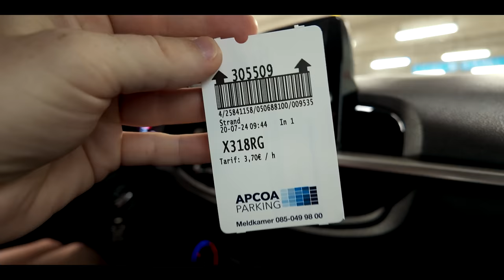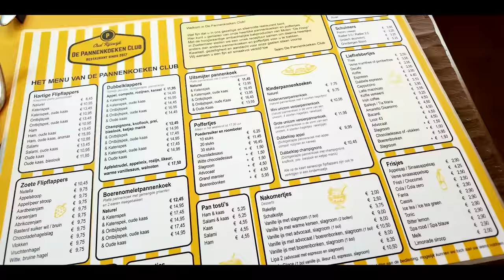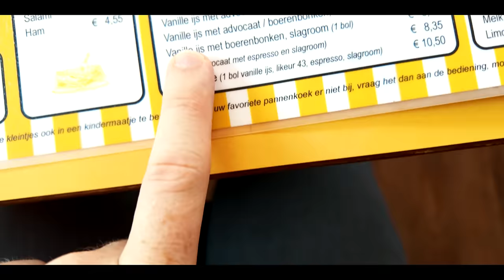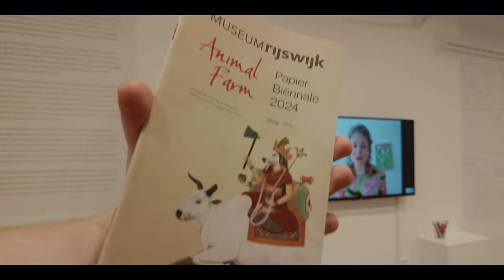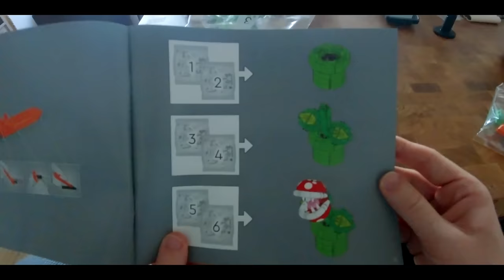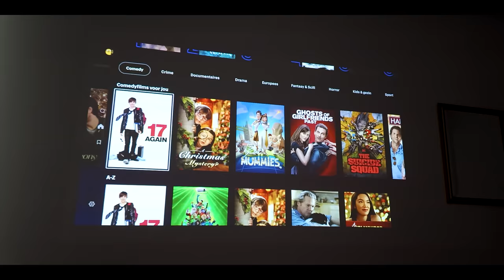Bevalt ons NIEUWE leven na de VERHUIZING? 🫣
In onze nieuwste video laten we een dag uit ons leven zien in het prachtige Den Haag. We beginnen de dag met een bezoek aan het strand van Scheveningen, waar we genieten van de activiteiten op de boulevard en een heerlijke tijd doorbrengen bij een gezellige strandtent. Daarna gaan we langs bij Ghislaine's zus, die aan het verhuizen is in Den Haag. Voordat we op pad gaan, deel ik mijn ervaringen over mijn rijangst en de opfriscursus autorijden die ik heb gevolgd. Het voelt goed om weer op de snelweg te zijn geweest met mijn nieuwe vertrouwen.

Vervolgens rijden we naar Rijswijk voor een heerlijke pannenkoek. We ontdekken een geweldige plek om te eten en besluiten daarna om het Rijswijks Museum te bezoeken met onze museumjaarkaart. De musea in Rijswijk zijn altijd een bezoek waard en we genieten van de interessante tentoonstellingen.

Terug thuis in Den Haag praten we over onze eigen verhuizing naar deze stad. Het is een grote stap geweest en we delen hoe we het hebben ervaren. Daarna besluiten we om een film te kijken uit de Netflix film top 10, maar helaas is de film zo slecht dat we er samen om moeten lachen.

Na de film ga ik aan de slag met mijn nieuwe LEGO-pakket dat ik heb gehaald in de LEGO-winkel in Gouda. Het is altijd leuk om even creatief bezig te zijn. Tot slot vragen we aan ChatGPT welke film we op Netflix moeten kijken om de dag af te sluiten.

Dit is onze dag in Den Haag en Rijswijk, vol leuke activiteiten en persoonlijke overwinningen. Kijk je mee naar ons avontuur?

00:00:00 - POV
00:01:24 - Plannen voor de dag
00:01:34 - Angst Rijles
00:01:42 - Voorbereiding op de rit
00:02:34 - De rit begint
00:03:14 - Op de snelweg
00:04:34 - Reflectie op de rit
00:05:34 - Discussie over rijstijl en airconditioning
00:05:45 - Ervaringen en angsten over rijden
00:06:42 - Scheveningen
00:07:30 - Parkeren in parkeergarage
00:07:43 - Verwarring bij het parkeren
00:09:04 - Aankomst en ervaring op het strand
00:09:58 - Buurtborrel en toekomstplannen
00:11:55 - Gesprek over een mogelijke pop-up shop
00:12:24 - Autorit en gesprek over auto's
00:13:07 - Bezoek aan een huis
00:13:11 - Plannen voor het avondeten
00:13:48 - Pannenkoekenrestaurant
00:17:18 - Bezoek aan een museum Rijswijk
00:18:26 - Bezoek aan een kerk
00:19:26 - Thuis en Ontspanning
00:19:45 - Reflectie op Twee Maanden Wonen
00:20:37 - Voordelen en Nadelen van Nieuwe Woning
00:22:06 - Plannen voor Verbeteringen
00:22:19 - Buurt en Gemeenschap
00:23:02 - Avondeten en Warm Weer
00:23:38 - Spelen met Lego
00:25:00 - Netflix Filmavond
00:25:45 - Afsluiting

Podcast luisteren? 🎧